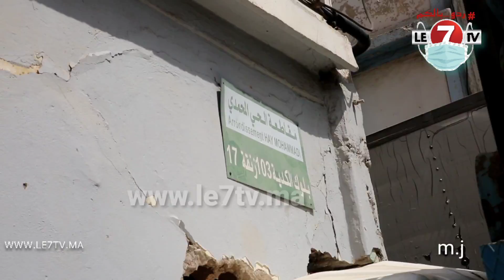كارثة ... شاحنة غاز تصطدم بمنزل بالحي المحمدي بالبيضاء والساكنة في حالة هلع وخوف